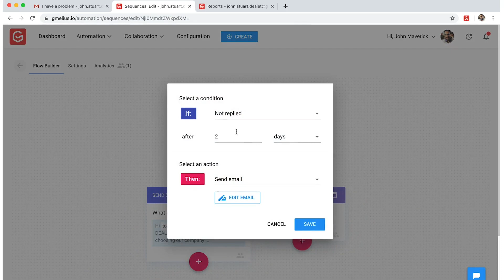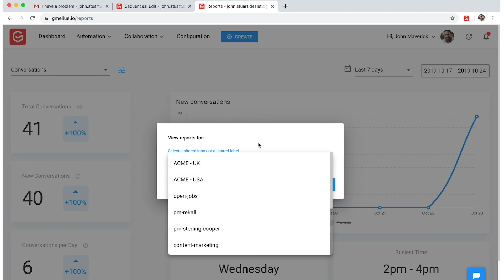How to deliver Customer Support from Gmail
Empower your team to deliver excellent customer support without having to leave their inbox.

Once installed Gmelius turns your Gmail inbox into a Help Desk with:
• Shared Inboxes
• Ticketing System
• Task Assignments
• Internal Team Chat
• Detailed Team Activity Reports
• and more...